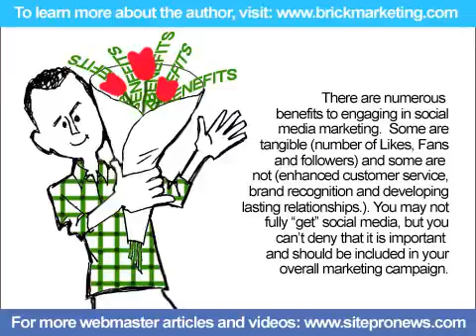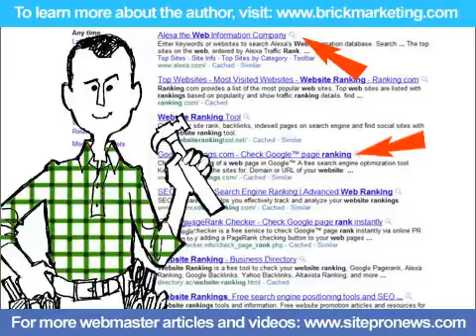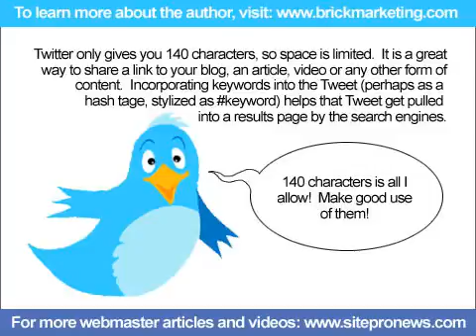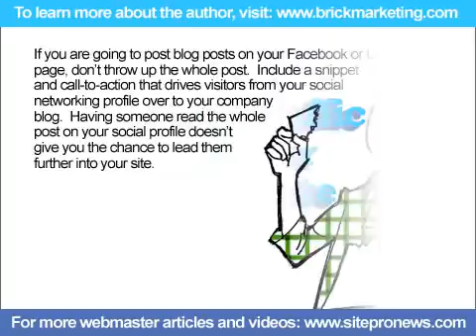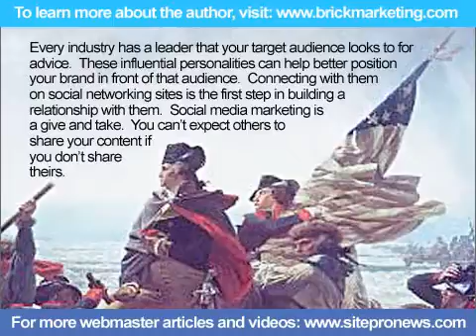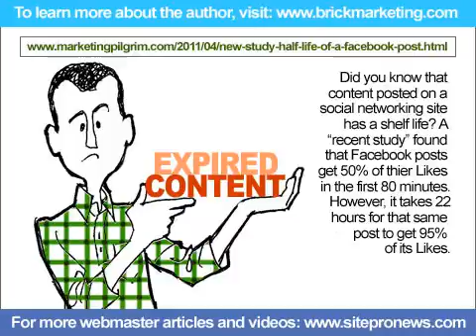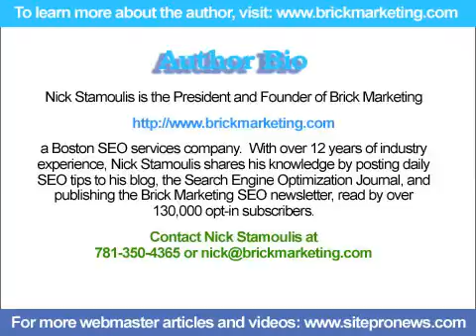HOW TO USE SOCIAL MEDIA FOR SEO